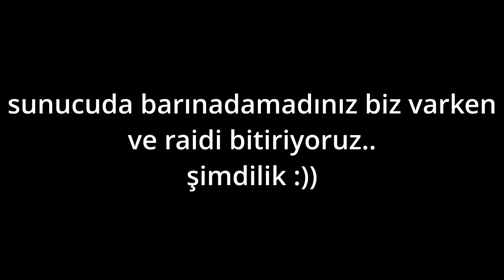ÖZ TÜREMELERİM ONLİNE RAİDE GELİRKEN G*TTEN YİYİOR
👉Bulduğunuz Baseleri Söyle RAİD Atalım : -pekmEZ.#7833

👉★ Etiketler ★
unturned türkçe,
unturned 2,
unturned hack,
unturned roleplay,
unturned nasıl oynanır,
unturned fps arttırma,
unturned rp,
unturned hile,
unturned arkadaş davet etme,
unturned arkadaşlarla oynama 2021,
unturned askeri roleplay,
unturned arkadaşla oynamak,
unturned asker,
unturned admin olma,
unturned base,
unturned base yapımı,
unturned battleye hatası,
unturned beraber oynama,
unturned bedava kıyafet alma,
unturned bir askerin hayatı 4,
unturned cheat codes,
unturned co op oynama,
unturned chest yapımı,
unturned c4 yapımı,
unturned canlı yayın,
unturned c4 nasıl patlatılır,
unturned coop,
unturned cam yapımı,
unturned c bunny,
unturned çatışma,
unturned çanta id,
unturned çatı id,
unturned çimen set id,
unturned çit id,
unturned çukur versus,
unturned dizi,
unturned dedicated server,
unturned demir kapı yapımı,
unturned dolap yapımı,
unturned dragonfang,
unturned drop sorunu,
dizzy d unturned,
elitelupus unturned d-day,
unturned life d day,
unturned emek,
unturned ev yapımı,
unturned elver,
unturned ev nasıl yapılır,
unturned emek server,
unturned en iyi server,
unturned en iyi roleplay serveri,
unturned envanter dizme,
unturned e,
unturned fps,
unturned fps arttırma 2021,
unturned film,
unturned fps boost,
unturned fayrex,
unturned film seti,
unturned funny moments,
unturned grup isteği nasıl atılır,
unturned grafik ayarları,
unturned göktürk emek,
unturned gold,
unturned gameplay türkçe,
unturned germany,
unturned gerçek hayat,
unturned güncelleme,
unturned rehberi,
unturned ayarları,
unturned han kanal,
unturned hile kodları,
unturned hack 2021,
unturned hikayesi,
unturned ışık id,
unturned ıd,
unturned ışınlanma,
unturned ıd list,
unturned ındır,
unturned ışınlanma kodu,
unturned ıd ler,
unturned id,
unturned ifşa,
unturned ilk bakış,
unturned item düşürme,
unturned id nasıl yazılır,
unturned iyi oynama taktikleri,
unturned ii,
unturned internet server,
unturned jeneratör yapımı,
unturned jet,
unturned jackpot,
unturned jeneratör id,
unturned jet id,
unturned jetski id,
unturned jeneratör,
unturned jet mermisi id,
unturned elver big j,
unturned обзор,
unturned kasma sorunu,
unturned kapı yapımı,
unturned kodları,
unturned kapı nasıl kilitlenir,
unturned kasa açılımı,
unturned kutu açılımı,
unturned komik anlar,
unturned karakter yapma,
unturned lost connection to host or steam network,
unturned loading de kalıyor,
unturned loot,
unturned low end pc,
unturned lan server,
unturned locker,
unturned loot arttırma,
unturned low graphics,
unturned mod,
unturned multiplayer,
unturned map yapımı,
unturned mavislime,
unturned multiplayer 2020,
unturned mavi ekran,
unturned mod yükleme,
unturned map editleme,
unturned nowa tv,
unturned nasıl indirilir steam,
unturned nasıl ev yapılır,
unturned nasıl online oynanır 2020,
unturned nasıl online oynanır 2021,
unturned nedir,
unturned nemesis rp,
unturned online,
unturned oyun portal,
unturned oyundan atma sorunu,
unturned oynanış,
unturned oyunbaz,
unturned oynuyoruz,
unturned ortaçağ rp,
unturned oyuna girememe sorunu,
unturned öğretici,
unturned ölümsüzlük kodu,
unturned ölürüm türkiyem versus,
tolunay ören unturned,
unturned bilinmeyen özellikleri,
ömer çalışkan unturned,
unturned pvp,
unturned pvp taktikleri,
unturned plugin,
unturned pvp server,
rust
rust raid
enes batur

unturned pvp montage,
unturned ps4,
unturned pvp ayarları,
p riso unturned,
unturned pl,
unturned rust,
unturned raid,
unturned roleplay server,
unturned roleplay türkçe,
unturned rp server,
unturned rehber,
oscar unturned,
unturned r&r,
unturned server,
Şarkı
Allahu Trapbar
Sanatçı
Żwirek
Albüm
Allahu Trapbar
YouTube'a lisanslayanlar
Agora Digital Music (Żwirek adına) ve 5 Müzik Hakları Topluluğu
Müzik
ŞARKI
Flexgang
SANATÇI
J Swey, Azide, Drama JD
ALBÜM
Flexgang
LİSANSLAR
Müzik
Müzik
ŞARKI
Yeniden
SANATÇI
Ragga Oktay
ALBÜM
Yeniden